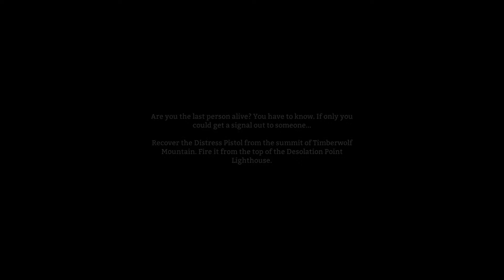The Long Dark: Hopeless Rescue | The Next Challenge, This Looks Tough | Part 1 | Gameplay Let's Play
Here we are with the Hopeless Rescue Challenge in The Long Dark.  Originally I thought the challenge started at the summit of Timberwolf Mountain, oh how wrong I was.  Although there isn't a murderous bear chasing us the entire way, I have a feeling this challenge will be a bit harder simply from a time standpoint.  We've got 7 days to make it through essentially every single map in The Long Dark, and that's pretty tough.  The issue is you can become tired very quickly in the game, so you have no choice but to rest when you want to press on.  The other issue is the weather, sometimes a blizzard decides to blow in and you need to stay inside to survive because the visibility is zero and the temperature is even worse.  But somehow in 7 in game days, we need to make it to Timberwolf Mountain, grab the flare gun, then trek back down, get to Desolation Point, and fire the flare from the lonely lighthouse.  It's not so much a fight for survival, but a fight against the clock.

ABOUT: THE LONG DARK:

The Early Access version of The Long Dark features the game’s non-narrative Survival Sandbox mode. The game will leave Early Access one we launch Episode One of our Story Mode. All Season One episodes are included in the cost of Early Access.